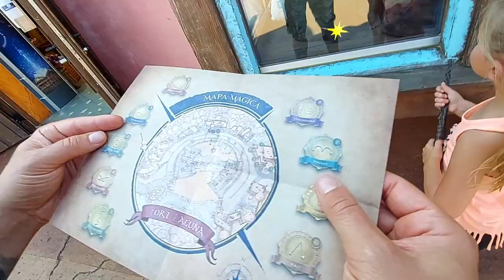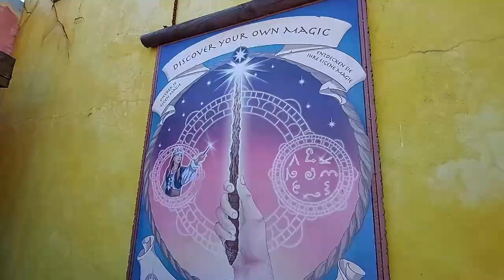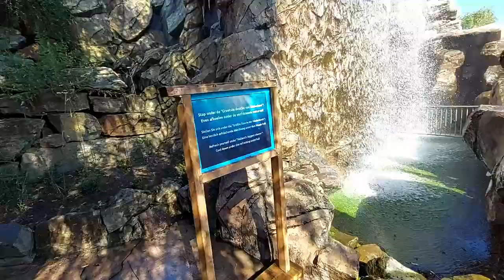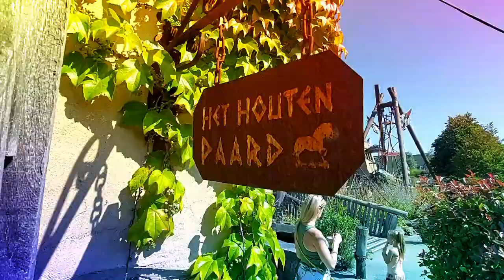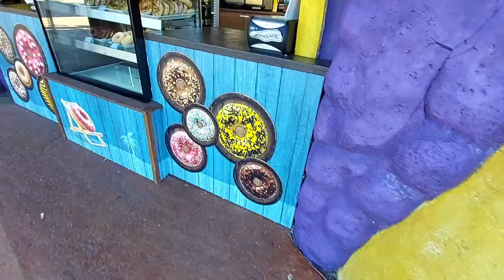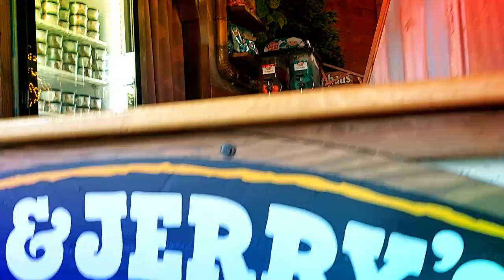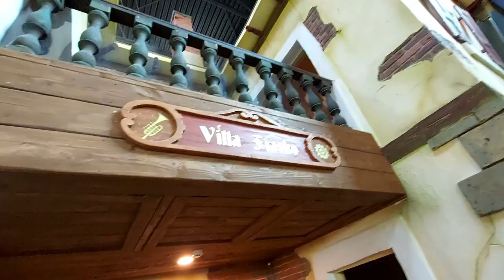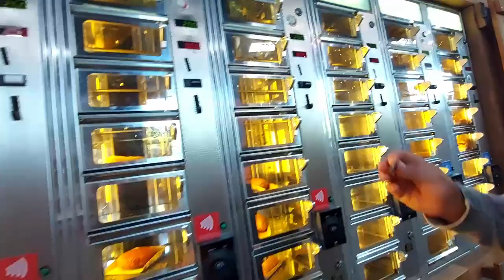TOVERLAND PARK-REVIEW!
⇩ Afspeellijsten ⇩